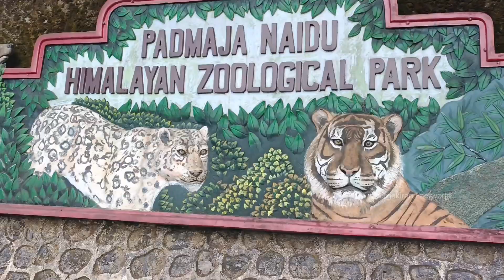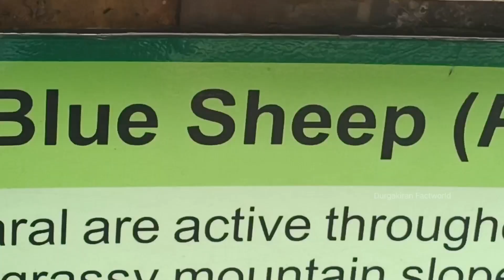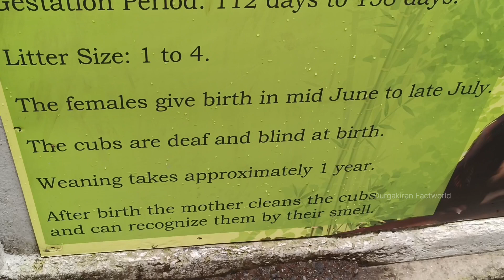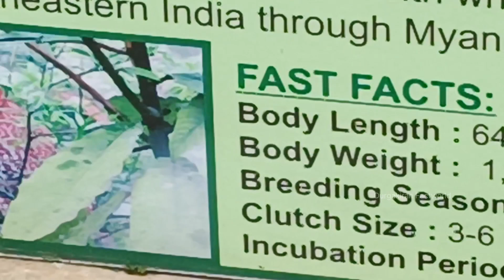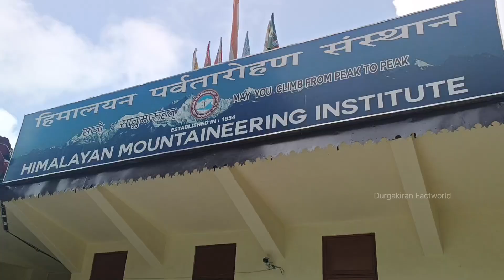Darjeeling Himalayan Zoo | worlds highest elevated zoo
Padmaja Naidu Himalayan Zoological Park (also called the Darjeeling Zoo) is a 67.56-acre (27.3 ha) zoo in the town of Darjeeling in the Indian state of West Bengal. The zoo was opened in 1958, and an average elevation of 7,000 feet (2,134 m), is the largest high altitude zoo in India. It specializes in breeding animals adapted to alpine conditions, and has successful captive breeding programs for the snow leopard, the endangered Himalayan wolf and the red panda. The zoo attracts about 300,000 visitors every year. The park is named after Padmaja Naidu (1900–1975), daughter of Sarojini Naidu. The zoo serves as the central hub for Central Zoo Authority of India's red panda program and is a member of the World Association of Zoos and Aquariums.

A zoo was established on 14 August 1958 in the Birch Hill neighbourhood of Darjeeling under the Department of Education of the Government of West Bengal with a goal to study and preserve Himalayan fauna. Its first Director and founder was Dilip Kumar Dey. Mr. Dey, who belonged to the Indian Forest Service was on deputation to the Department of Education for the express purpose of establishing a high-altitude zoological park specializing mainly in Himalayan flora and fauna. The park's prized possessions were a pair of Siberian (Ussuri) tigers presented to the Government of India by Soviet Premier Nikita Khrushchev in 1960. Over the years famous names in the world of Conservation have been attracted to and have visited the HZP. The zoo now contains endangered animals like snow leopards, red pandas, gorals (mountain goat), Siberian tigers and a variety of endangered birds. However, there has been concern regarding the fact that the Himalayan animals may face a threat due to rising temperatures in the hilly area.

In January 1972, the park became a registered society, with an agreement that maintenance costs would be shared by the central and state governments. In May 1993, the park was transferred to the West Bengal Department of Forests.[6] The park was renamed in 1975 when Indira Gandhi, the Prime Minister of India, visited the park and dedicated it to the memory of Padmaja Naidu.

The zoo includes an off-display breeding center for snow leopards and red pandas. Captive breeding of snow leopards was started in 1983, with leopards which were brought to the zoo from Zurich, the United States, and Leh-Ladakh. The red panda program was started in 1994 with individuals from the Cologne Zoo, the Madrid Zoo, Belgium, and the Rotterdam Zoo. In addition to these species, the zoo is breeding the Himalayan tahr, blue sheep, Himalayan monal, grey peacock pheasant, Himalayan salamander, blood pheasant and satyr tragopan.[6] The zoo is famous for its conservation breeding programmes of the red panda, Himalayan salamander, Tibetan wolf, and snow leopard.